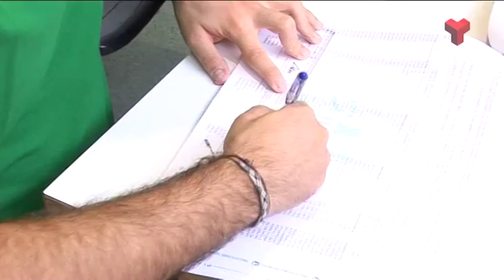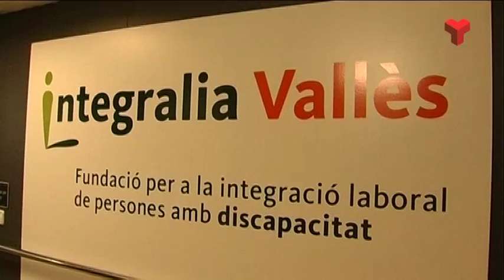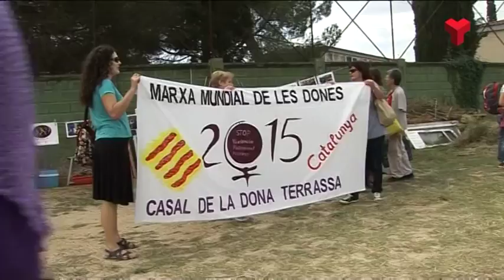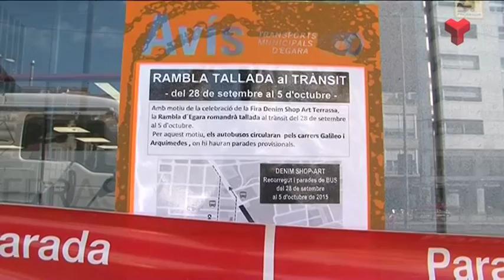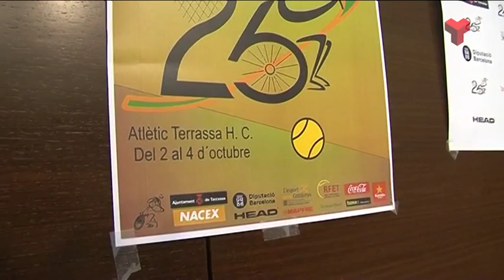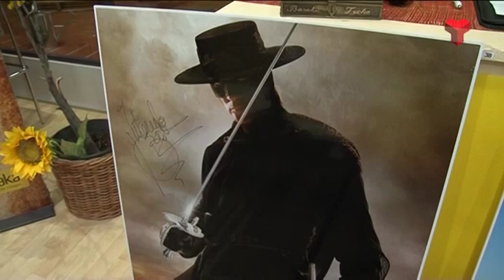Informatiu Vespre dilluns 28-09-2015 de Canal Terrassa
L'Informatiu Vespre de Canal Terrassa Vallès d'aquest dilluns 28 de setembre de 2015, presentat per la Laura Contreras i Joan Gutièrrez. Més informació a